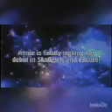Annie Fish Gallery Join Skull Girls